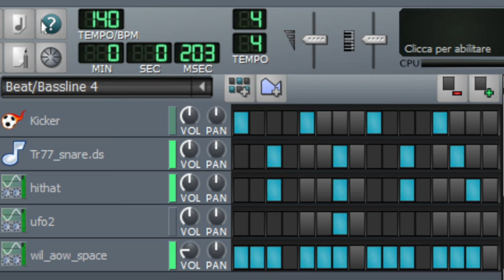KICK POWER +FROM UFO